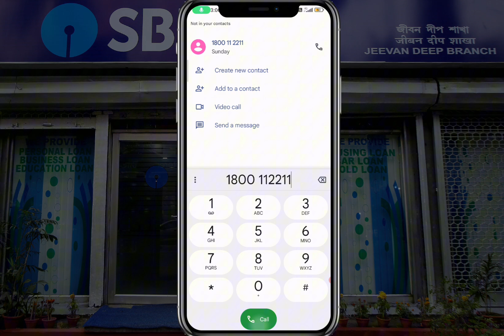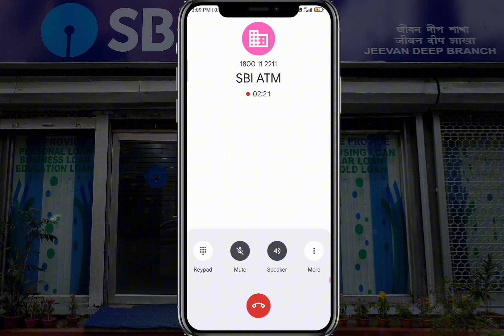SBI Customer Care Number | state bank customer care number | SBI helpline number Customer Care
SBI Bank Customer Care Number | How to Talk to SBI Customer Care

In this video, we guide you on how to connect with SBI Bank customer care for any banking-related inquiries, credit card issues, or loan assistance. Whether you need help with your SBI credit card or general banking queries, this video explains the entire process step-by-step!

Topics Covered in this Video:
1. SBI bank customer care number
2. SBI customer care number
3. SBI bank credit card customer care number
4. SBI customer care number kya hai
5. SBI credit card customer care number
6. How to talk to SBI customer care
7. SBI customer care toll-free number
8. SBI bank loan customer care number
9. SBI helpline number for all services

Key Features:
- SBI customer care toll-free number
- How to connect with SBI for credit card and loan inquiries
- Quick and efficient support via SBI helpline
- Step-by-step guide on talking to SBI customer care

If you are struggling to reach SBI Bank’s customer care, this video will make it easy for you!